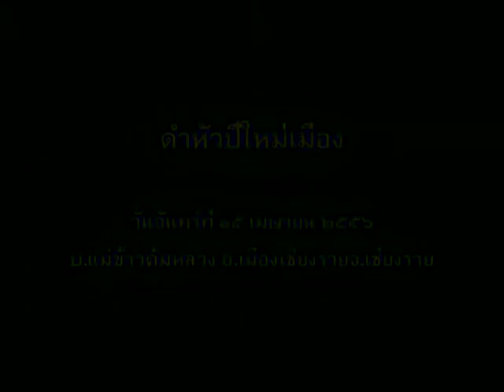ดำหัวปี๋ใหม่เมืองที่เชียงราย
เทศกาลสงกรานต์ หรือ ปะเวณีป๊่ใหม่เมืองเหนือ วันที่ ๑๕ เมย.๒๕๕๖ เป็นวันรวมญาติและดำหัวบพการีและญาติผู้ใหญ่ เพื่อให้ลูกหลานได้แสดงความกตัญญูกตเวทิตา และเป็นวันครอบครัวและรวมญาติ..